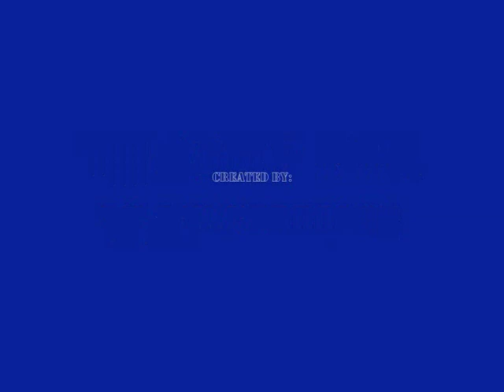HaloMod Idiot Box 1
Created By Joe and Alex,
Halo Mod Idiot Box is the new Gmod idiot box, like gmod but on halo. Get it? :)